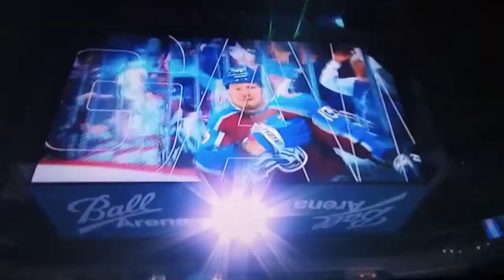Stanley Cup Final Game 1 National Anthem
Amanda Hawkins performed an amazing rendition of the National Anthem before Game 1 of the 2022 stanleycupfinal. All rights are reserved and they belong to the National Hockey League.